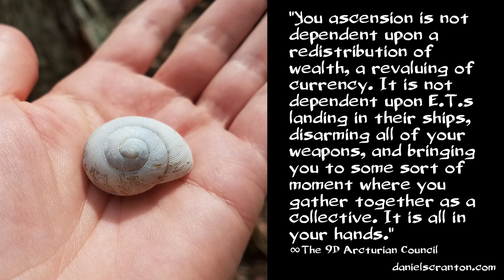Timelines for Ascension ∞The 9th Dimensional Arcturian Council, Channeled by Daniel Scranton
We have begun to explore different possibilities that are facing humanity at this time. We are looking down different timelines and seeing what is in store for you as a collective if you decide to traverse those timelines. And we are here to inform you that there is one particular timeline that looks very enticing from our perspective.

So we are just going to suggest that you pursue the timeline in which you feel the emotions deep inside of you to the point where you come to a tipping point in the degree to which you feel compassion for one another. On this particular timeline, that compassion leads to the forgiveness that is also a necessary part of your evolution and your ascension.

And so you see, when you take that approach to life you are not reliant on governments making big announcements about aliens and UFOs, criminals in large organizations that you might call a cabal or illuminati being brought to justice, and your futures are not dependent upon the big oil companies granting you access to free energy.

You ascension is not dependent upon a redistribution of wealth, a revaluing of currency. It is not dependent upon E.T.s landing in their ships, disarming all of your weapons, and bringing you to some sort of moment where you gather together as a collective. It is all in your hands.

If you choose the timeline that involves your accessing your deepest and darkest emotions so that you can feel compassion for anyone and everyone that you come into contact with, you can make this ascension process easy and even enjoyable.

All of those other eventualities that we have mentioned can only occur when you recognize that none of those individuals, whether they be your nemeses or your heroes, are separate from you. None of them are outside of you, and when you wake up to this knowing, you can live in the world that you want to live in.

But as long as you deny these aspects of yourself exist and you deny the pain that comes with that acknowledgement, you will delay that inevitable moment of ascension. That is why we are suggesting that you feel into that timeline and that you choose it for yourself as an individual, taking as many willing participants with you as you can.

Take a 4 Week Journey Into Bliss with Maricris Dominique Dela Cruz-Scranton